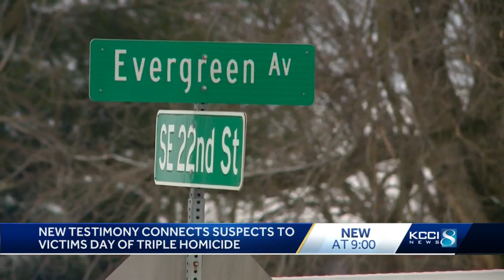Police release new detail about gruesome triple homicide of teens